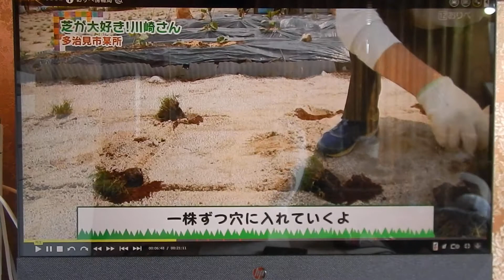2020-04-27芝生ティフトン419苗植え付け取材DSCN5542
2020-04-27芝生ティフトン419苗植え付け取材